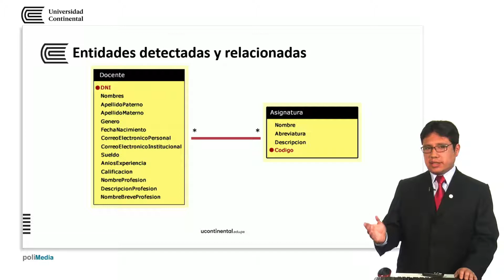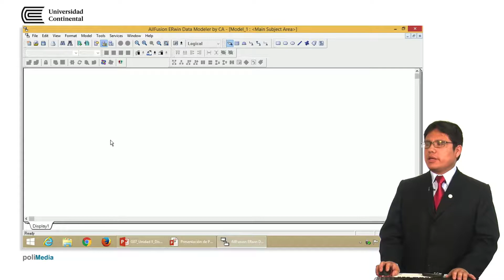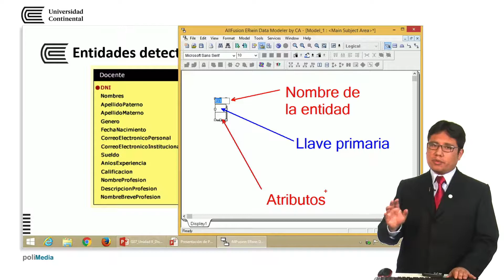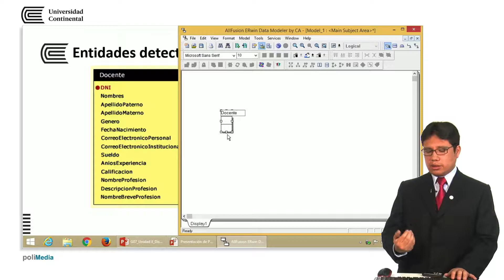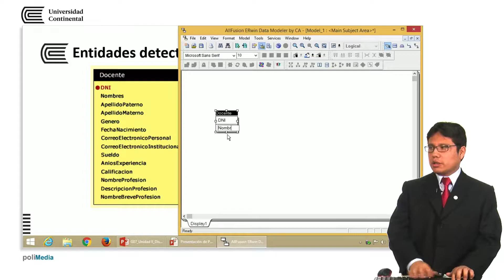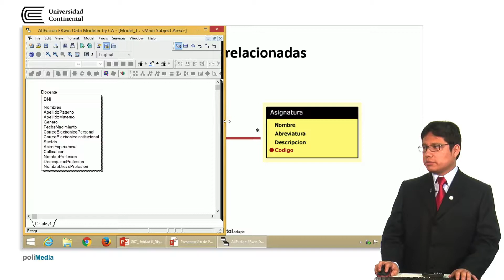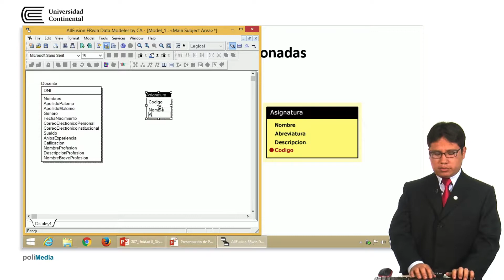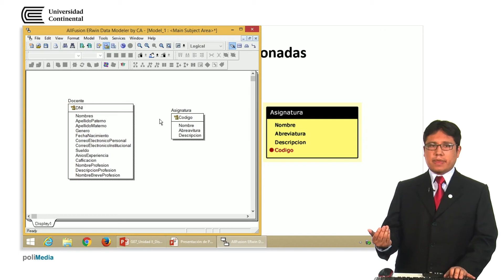Diseño lógico en ERwin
Rolando Zapata Maraví docente d ela asignatura de Base de datos.